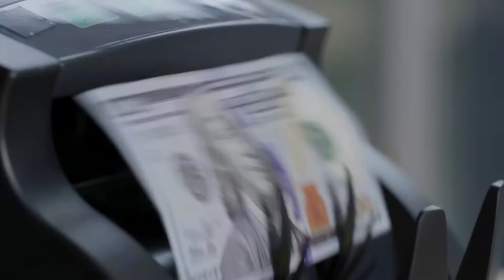Dealing With Video Editing Revisons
Dealing with client revisions, this is one of those things I should learn sooner than later. When should you talk about it and how to you talk about it is very important. In this video I give you a couple of tips on how I deal with client revisions.